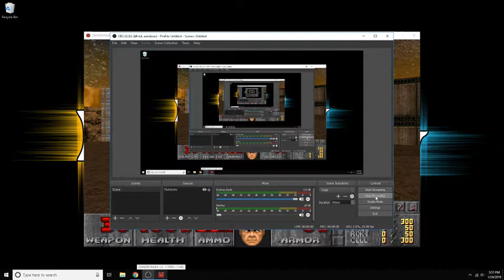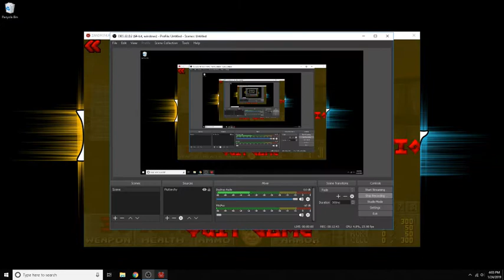GO FUCK YOURSELF DJ JUDSON:Brutal DOOM Maps Of Chaos #2